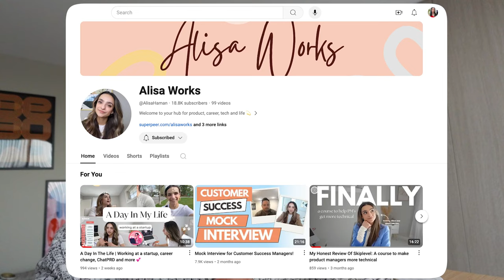What you need to know about breaking into product in 2024 & our time in Big4 Consulting 🫢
Check out Alisa's channel 👉  @AlisaHaman

I had so much fun talking to Alisa about all things tech, career, product and advice for you from our own experiences. Comment if we should do another one and what topics? And who should I talk to next?!

⏳ timestamps
0:00 intro
1:42 our career journeys
9:11 our HONEST Big4 consulting experience
14:44 how we broke into Product Mgmt
20:40 advice for getting into Product 2024
25:49 career changes (teaser)
26:40 end

🎶 music
Music from Uppbeat (free for Creators!)

👀 video topics
in this video

16315